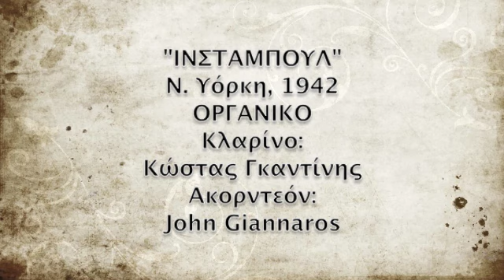ΙΣΤΑΝΜΠΟΥΛ, Ν. ΥΟΡΚΗ 1942, ΚΩΣΤΑΣ ΓΚΑΝΤΙΝΗΣ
Ηχογραφήθηκε στη Ν. Υόρκη 1/5/1942. Ζεϊμπέκικο. Κλαρίνο παίζει ο Κώστας Γκαντίνης και ακορντεόν ο John K. Giannaros. Δίσκοι Orthophonic S-584 και RCA Victor 26-8181.
 ISTAMBOUL ZEYBEK, KOSTAS GANTINIS